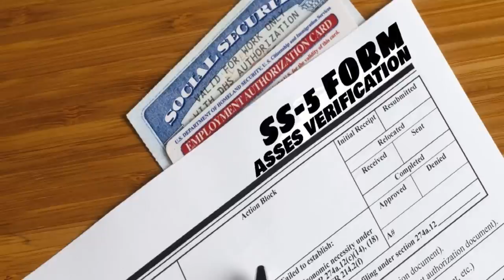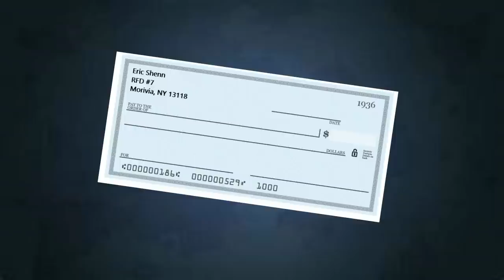SSA SAYS I SHOULD HANG TO DEATH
But I'm not going to.